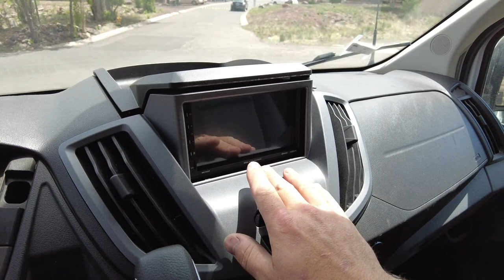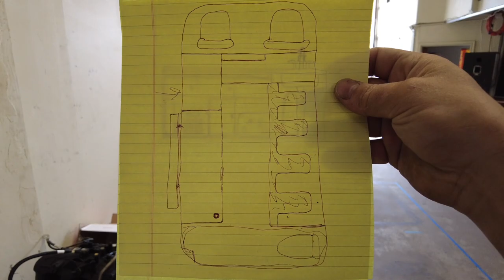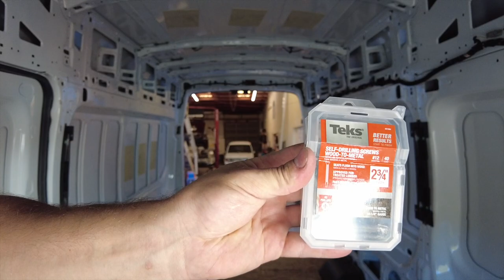Ford Transit Camper Conversion Vanlife Build Series Part 1: Layout, Subfloor and Factory Wiring Tuck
Video By: Dillon Kovacs
First part of full build series, luxury transit van build.
Items used in this video:
Milwaukee Drill and impact
Tek Screws
Countersink Bit
Milwaukee Phillips bits
Milwaukee Installation Drill/driver kit
Ryobi Table Saw
Ridgid Wet/dry Vac
Milwaukee Oscillating Multi-tool M18